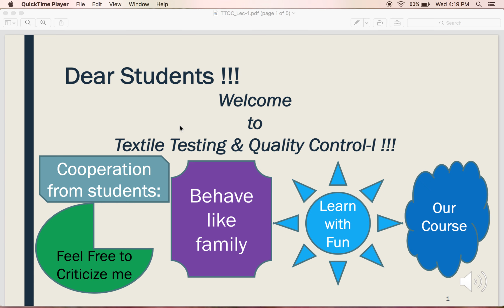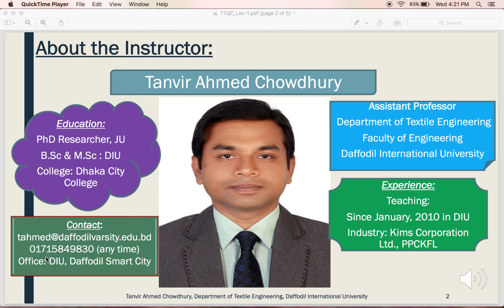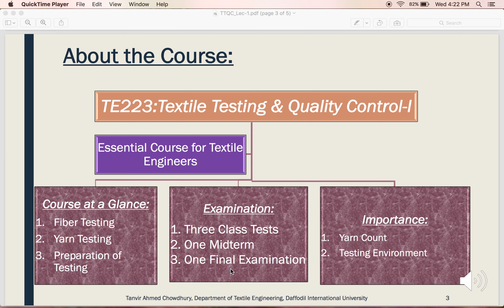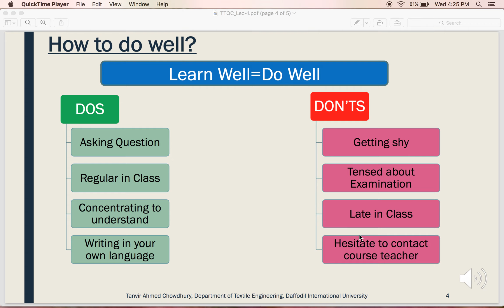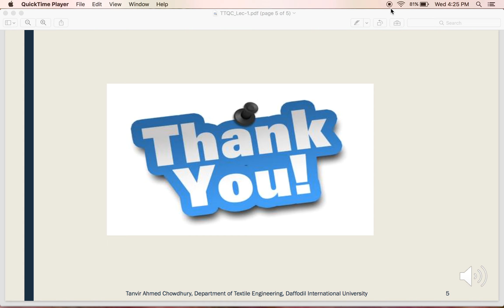Textile Testing & Quality Control-1_L-1: Introductory Class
Getting familiar with the course and course teacher